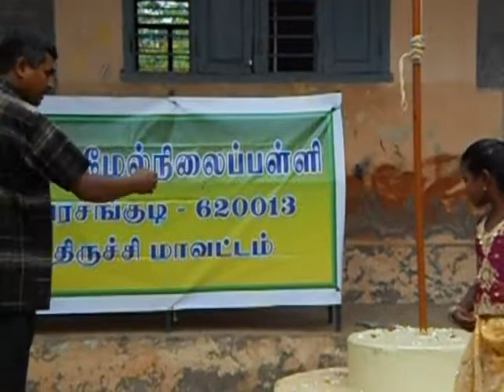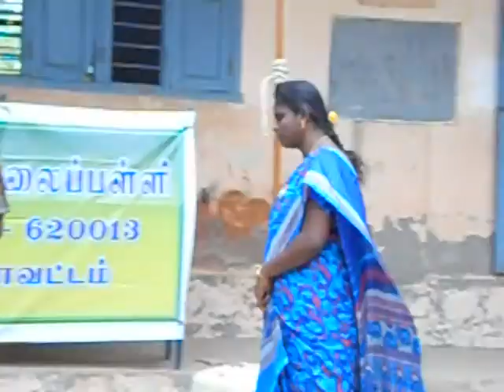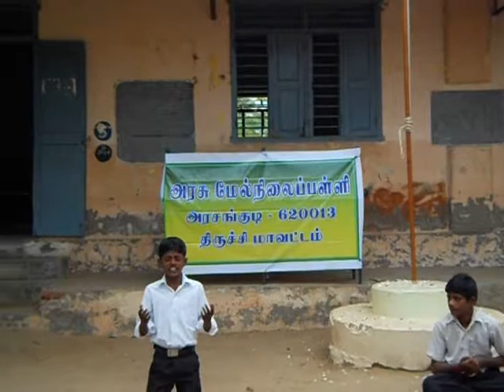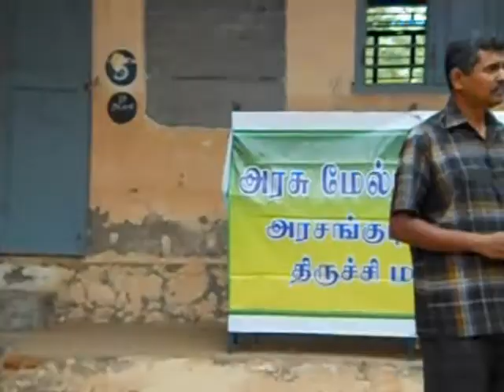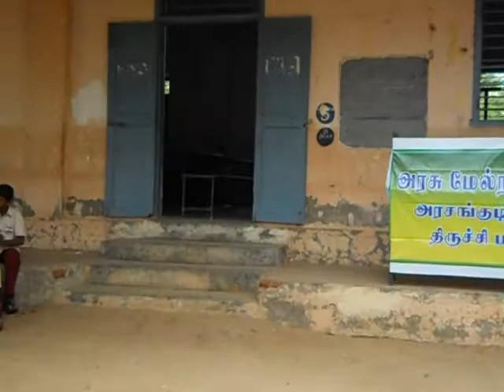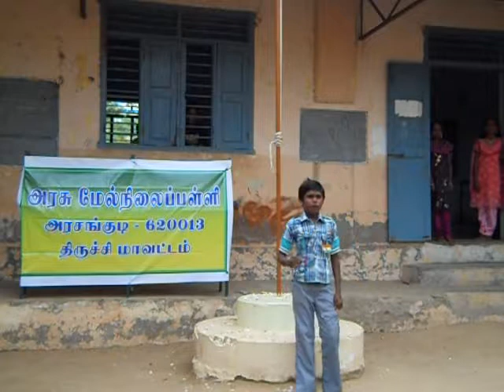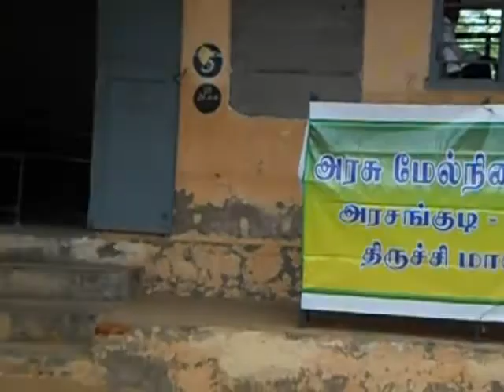arasangudi ghss - august - 15